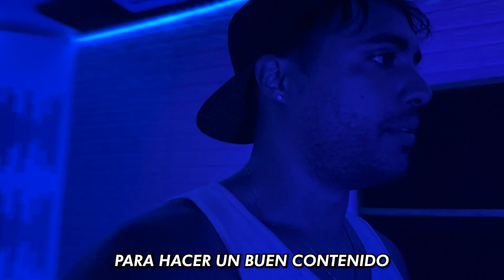GRABANDO EN INZEI MONUMENTAL 🎶